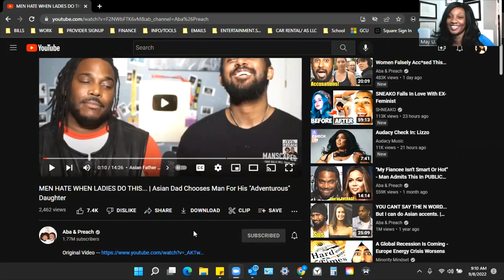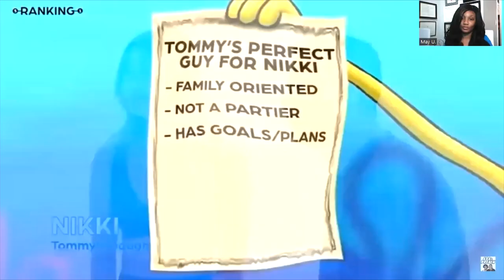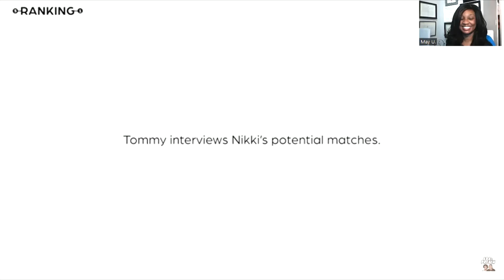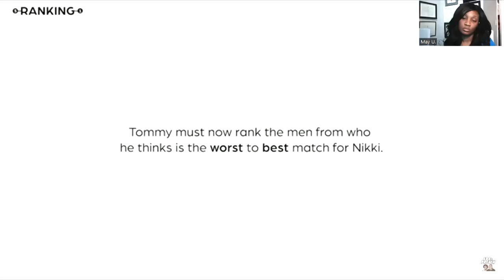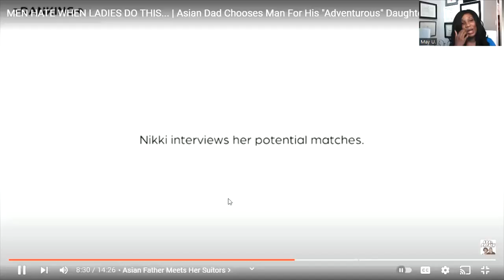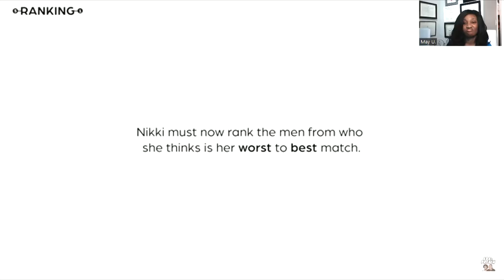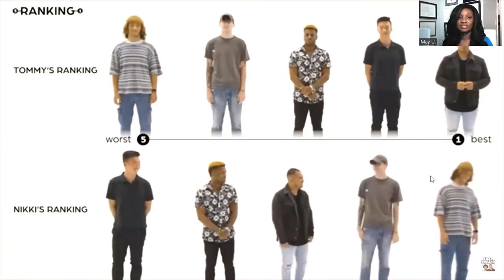MEN HATE WHEN LADIES DO THIS. | Asian Dad Picks Man For Daughter. | Aba, Preach, & Asian People.